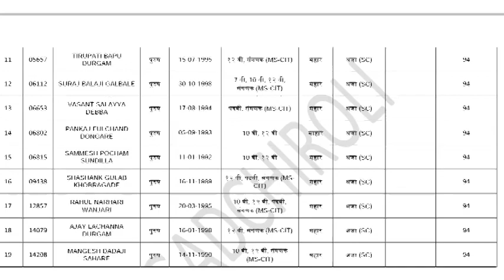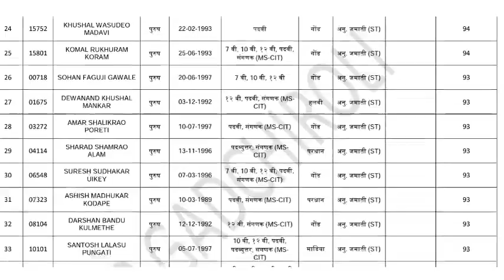गडचिरोली जिल्हा पोलीस भरती 2022 | शारीरिक चाचणीसाठी कट ऑफ लिस्ट जाहीर | gadchiroli police bharti